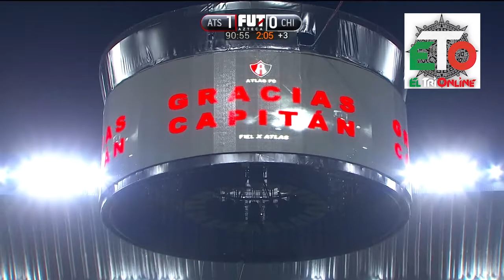Atlas fans pay Rafa Marquez tribute in his last home game vs Chivas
One of the greatest Mexican players to ever grace a pitch played his last game vs Chivas and the fans acknowledge their admiration for the Mexican Kaiser!